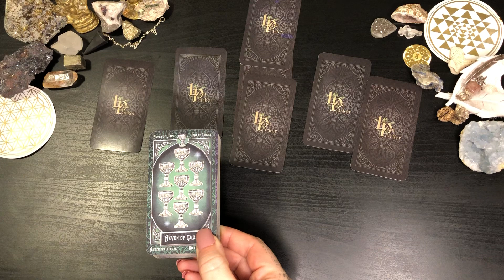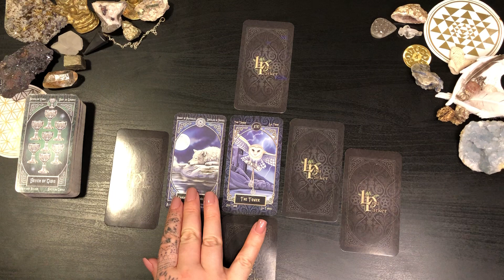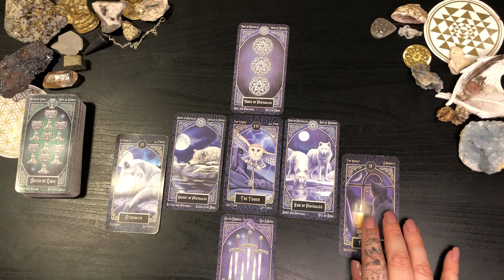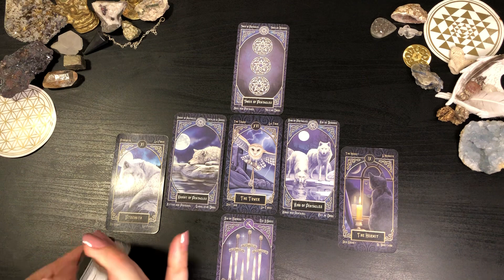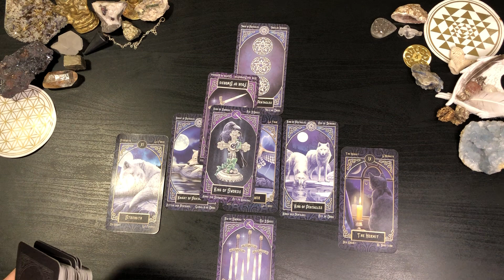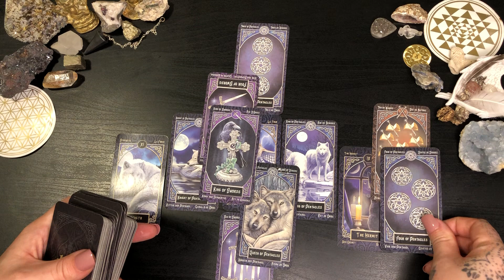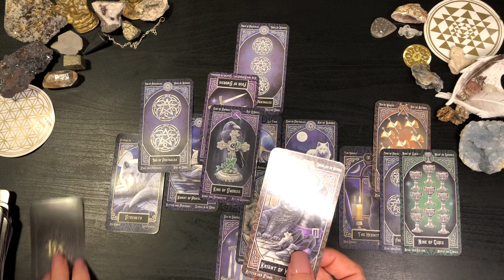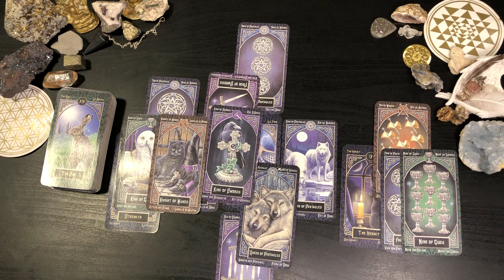AQUARIUS ♒️ LOVE TAROT - GETTING ALIGNED WITH SOMEONE SO HOT WHOS BEEN KEPT HIDDEN AWAY JUST FOR YOU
I hope you enjoyed this tarot reading
For your Air Sign reading please use this link

Join me on TikTok for daily readings and free one question readings and on Instagram for fun “PICK A CARD” Readings find me on both @phi_tarot

For Personal Readings please feel free to checkout my Etsy store - here is a link to my most popular reading but other types of readings are available in my store. Please feel free to read my detailed descriptions of the readings I offer and the thumbnail shows an accurate display of spreads for each reading. I check my store each morning for orders.

30 minute In-depth Tarot Spread *see description for options by PhiTarot on Etsy

Personal discernment is necessary and the viewer/Client agrees that they are in stable mental and emotional health before watching or booking a reading and take full responsibility for any decisions they make upon their life.